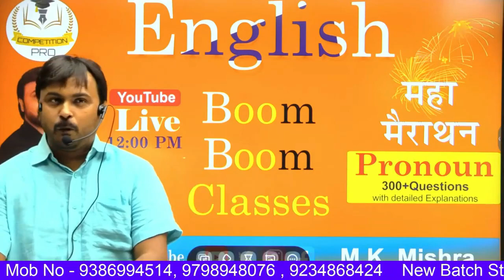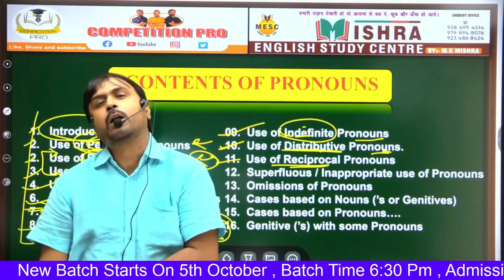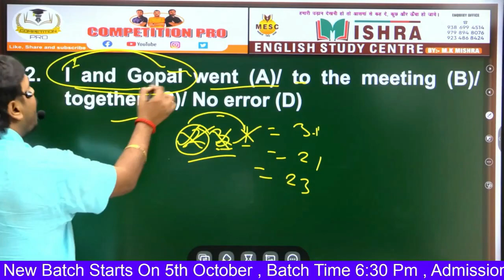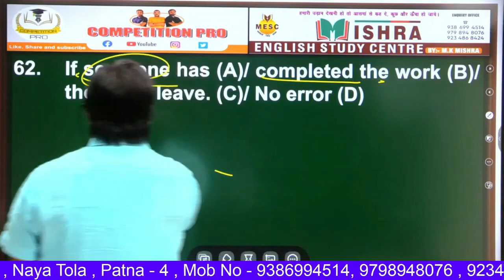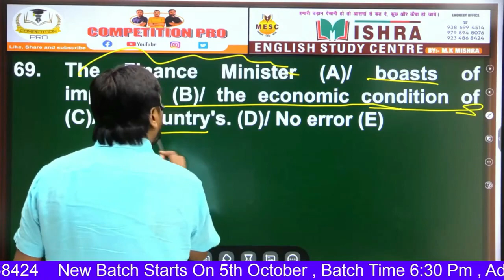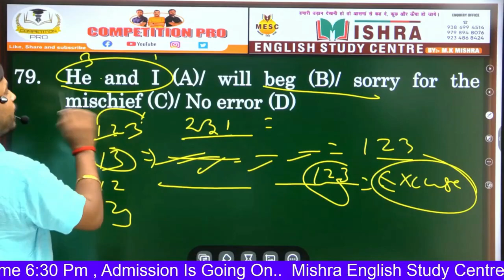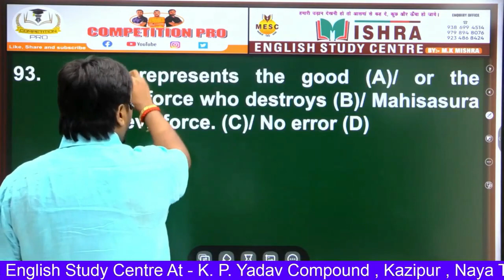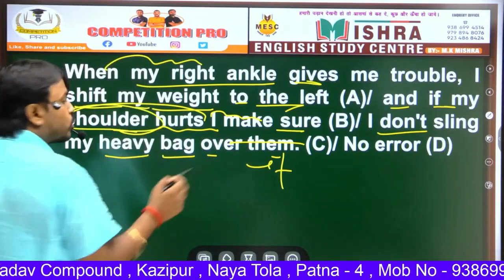Pronoun Q51 -100 | Pronoun English Grammar for CET, SSC CGL, CPO, CHSL, CDS | SBI/IBPS PO|M K Mishra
Pronoun Q51 -100 | Pronoun English Grammar for CET, SSC CGL, CPO, CHSL, CDS | SBI/IBPS PO|M K Mishra @Competition Pro

Add : - K.P Yadav Compound , Kazipur , Naya Tola , Patna - 4

Pronoun by M K Mishra
Pronoun by Competition Pro
Pronoun Video Defination
Pronoun for ssc cgl
pronoun video
pronoun video for english grammar
pronuon ki defination
pronoun english grammar,
pronouns english,
pronoun english mein,
pronoun english grammar in hindi,
pronoun english definition,
pronouns english examples,
pronouns english sentence,
english grammar,
pronouns in english grammar,
pronouns,
pronoun rules in english grammar,
pronoun in english,
pronoun in english grammar,
pronouns in english,
pronoun video,
relative pronouns,
personal pronouns,
english lesson,
personal pronoun,
indefinite pronouns,
english grammar lesson,
pronoun video english,
pronoun types in english
,pronoun rules in english,
english grammar exercises,
what are pronouns,
pronouns,
english,
pronoun,
english grammar,
pronoun video,
parts of speech, pronoun in hindi,
indefinite pronouns,
what are pronouns,
pronoun definition,
personal pronoun,
relative pronouns,
pronoun in english,
grammar,
 pronoun ki definition,
pronoun video english,
demonstrative pronouns,
possessive pronouns,
personal pronouns,
noun,
 grammar grade 1,
 speak,
 pronouns for kids,
all pronoun,
 relative pronoun,
reflexive pronoun,
 pronouns questions,
 pronoun in, pronoun in english grammar,
 english special,
 english for ssc cpo,
careerwill app new batches,
 ssc chsl,
 ssc cgl,
ssc cpo
, ssc chsl 2020, cgl 2020,
interrogative pronouns,
 reflexive pronouns,
pronoun concept,